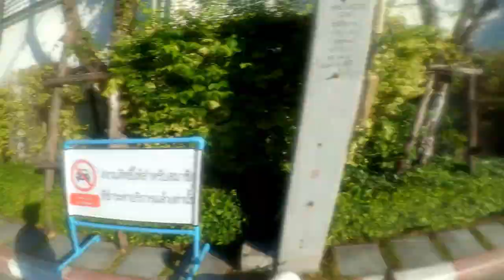Skateboarding in Bangkok with my dog Pimmy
Another ride on my skateboard through our compound in the suburbs of Bangkok. Shot with a Xiaomi Yi